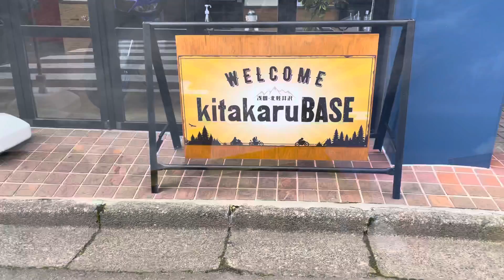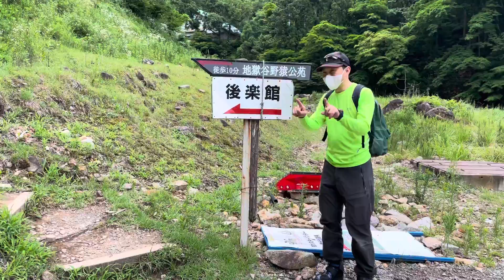Motorcycle Tour Japan | Going around the Hidden Base ～Kitakaruizawa～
Riding motorcycles in "Kitakaruizawa" 2Days/1Nights

・After you depart kitakaruBASE, all roads are special for riders!
・Let’s jump into beautiful nature by motorcycles!
・Cute Japanese monkeys underneath you?!
・The sacred place of motorcycles "Kitakaruizawa" is known to those in the know...
・It was rainy, but their smile was shiny★